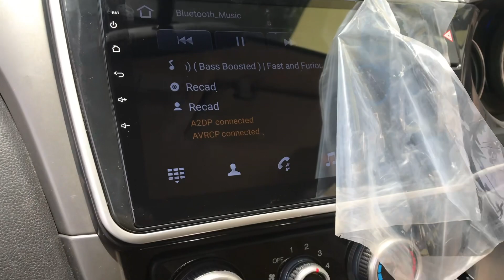Car Dashboard Solar Air Freshner | Non Slip Mats | City 2022 Multimedia Andorid LCD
1. Johar Town Branch : SehgalMotors.PK Store, 862-R Main Boulevard near Shadewal Chowk, Johar Town, Lahore. 📍Maps

2. Faisal Town Branch :SehgalMotors.PK Flagship Store, 25-C Main Faisal Town Road, Opposite Gourmet Restaurant, Lahore. 📍Maps

3. Thokar Niaz Baig Branch : SehgalMotors.PK 2-A Muhafiz Town, 1-km before EME Society, Canal Road, Thokar Niaz Baig, Lahore. 📍Maps

4. DHA Branch : SehgalMotors.PK Store, Opposite Phase 5 exit, Adjacent to Nawaz Sharif Interchange Ring Road, DHA, Lahore. 📍Maps

5. Faisal Town Studio : SehgalMotors.PK Car Care & Protection Studio, 8-C Main Faisal Town Road, Near Faysal Bank, Faisal Town, Lahore. 📍Maps

6. Allama Iqbal Town Branch: SehgalMotors.PK 4-Huma Block, Main Boulevard Allama Iqbal Town, Lahore. 📍Map

7. Montgomery Road Branch: 57/5-R, SehgalMotors.PK Outlet, Main Montgomery Road, Near Bank Al-Habib & Soneri Bank, Lahore. 📍Maps

8. DHA Walton Studio: E-77 Zaman Colony, Walton Rd, DHA, Lahore DHA, Lahore 📍Maps

9. Kashmir Road Studio Sialkot: Sehgal Building 101/2 Pakka Garha , Kashmir Road , Sialkot 📍Maps Studio: Peoples Colony 1 Ripple Lane, Peoples Colony, Faisalabad, Punjab, Pakistan 📍Maps

4. Davis Road Branch: SehgalMotors.PK Building, 25/A Meer House, Opposite Tcs, Davis Road, Lahore. Maps

5. DHA Branch: SehgalMotors.PK Store , Opposite Phase 5 exit, Adjacent to Nawaz Sharif Interchange Ring Road, DHA, Lahore